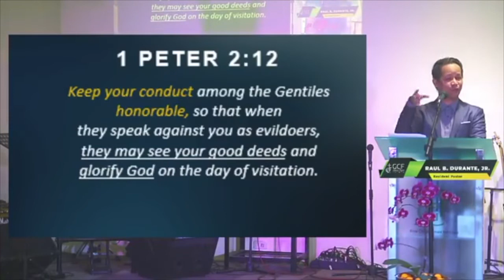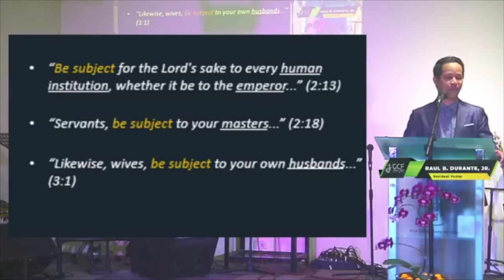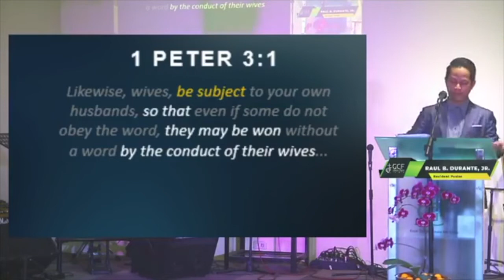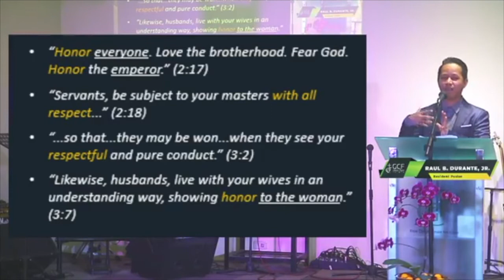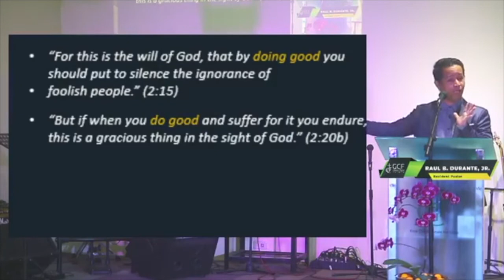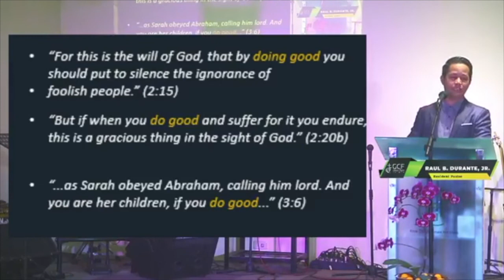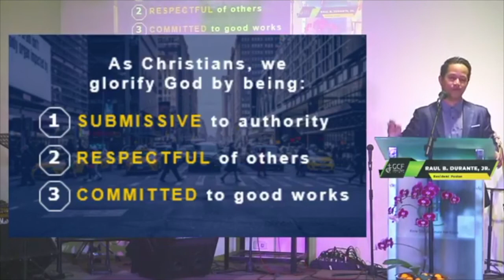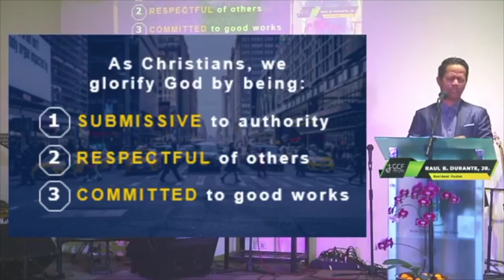HONORABLE LIVING | 1 Peter 2:13-3:7 | Raul Durante Jr.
HONORABLE LIVING
1 Peter 2:13-3:7

As Christians, we glorify God by being:

1. SUBMISSIVE to authority

2. RESPECTFUL of others

3. COMMITTED to good works

These are the key actions that intentionally point people to God.

FOR GROWTH GROUP

1. Why is good conduct important in our Christian life?

2. What happens when a Christian does not live a life that is glorifying to God?

3. What specific actions will you begin to do to glorify God in our society, in your own workplace, and in your own family?